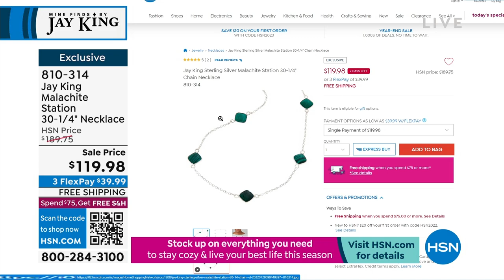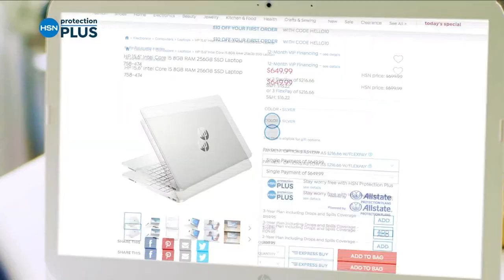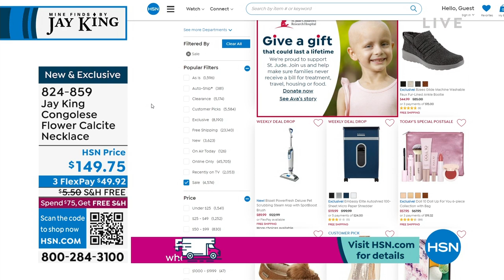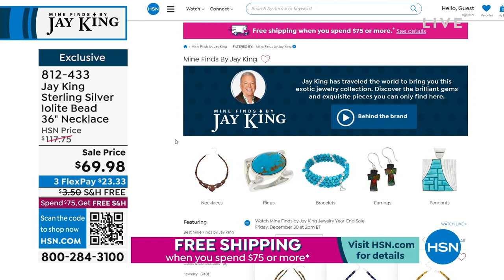HSN | Mine Finds by Jay King Jewelry Year-End Sale 12.30.2022 - 02 PM